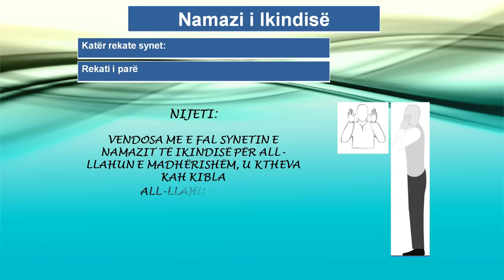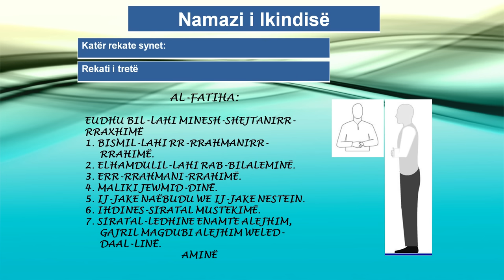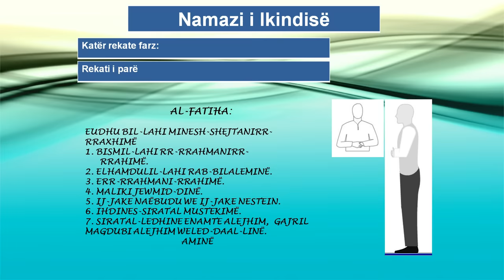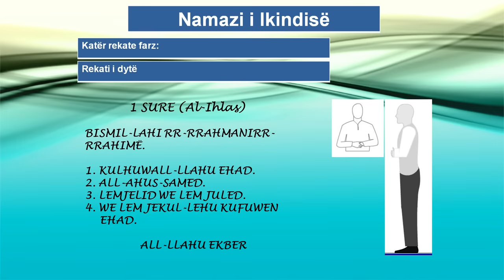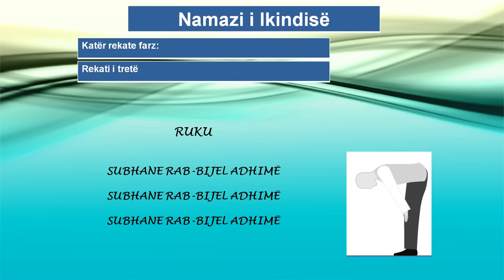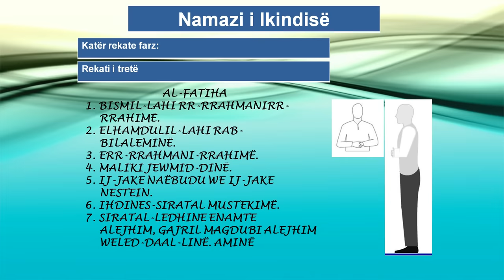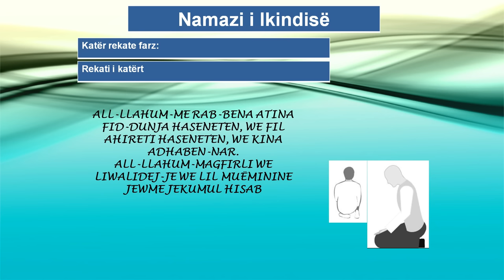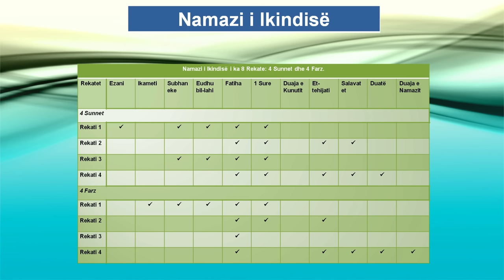3 Namazi i Ikindisë HD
Namazi i Ikindisë (Farzi dhe suneti) është i përgaditur sipas Ilmihalit.